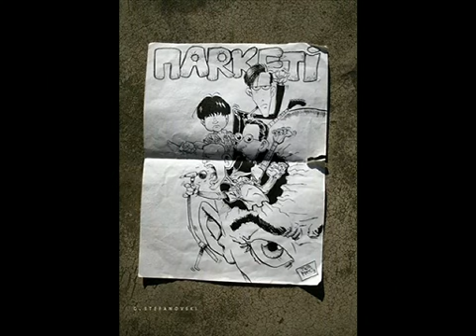PARKETI i Anja - Jas Te SakaM Tebe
Novata pesna na Parketi vo duet so malata Anja Veterova - uzivajte